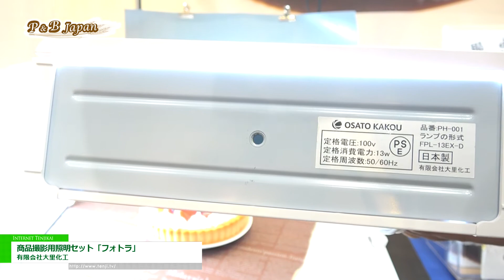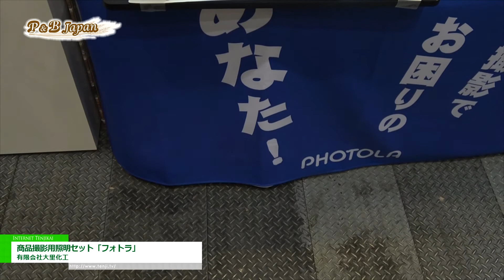[パティスリー＆ブーランジェリージャパンワールド 2017] 商品撮影用照明セット「フォトラ」 - 有限会社大里化工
有限会社大里化工はパティスリー＆ブーランジェリージャパンワールド 2017にて、商品撮影用照明セット「フォトラ」を出展。
反射板と一体でA4サイズの本棚に収納できる2台の照明と背景紙がセットになった撮影照明機材を紹介。